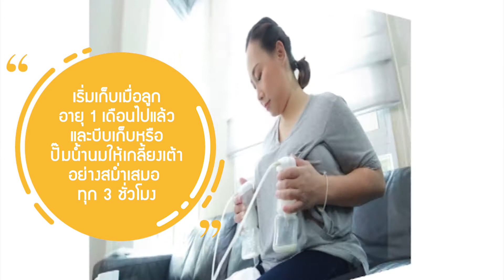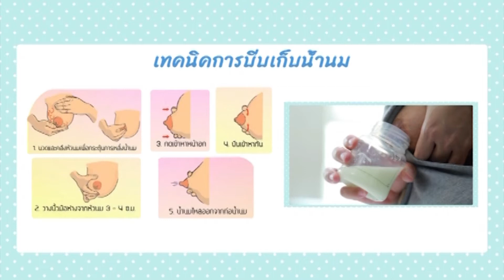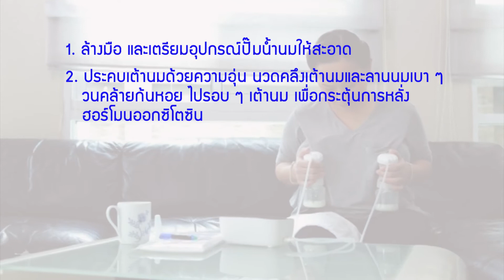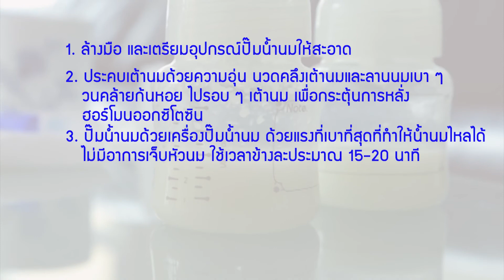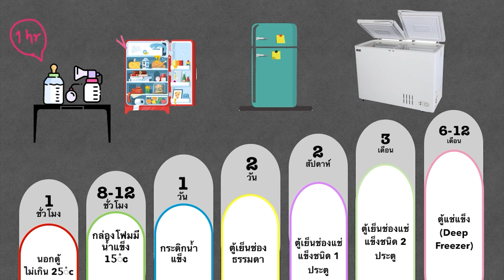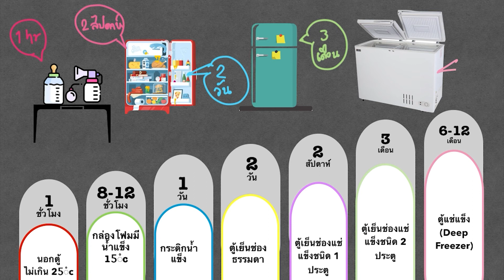การส่งเสริมการเลี้ยงลูกด้วยนมแม่ในคุณแม่ที่ทำงาน